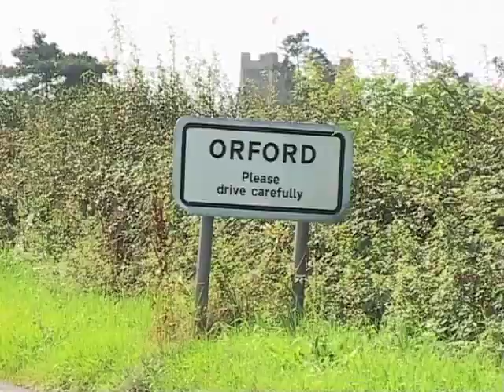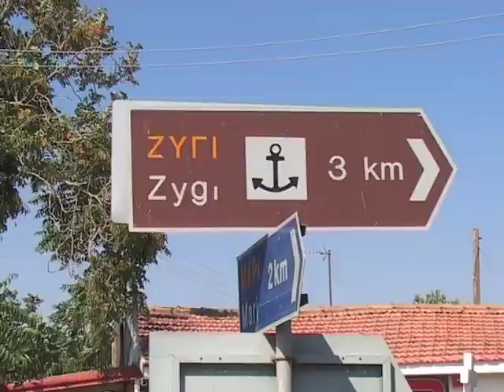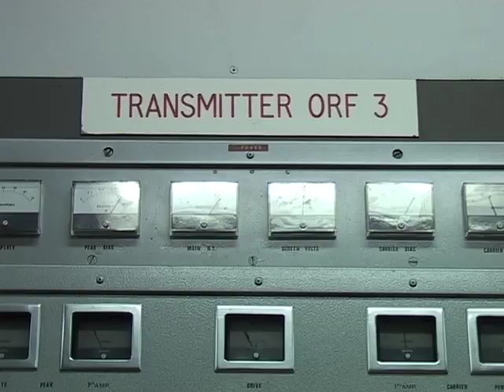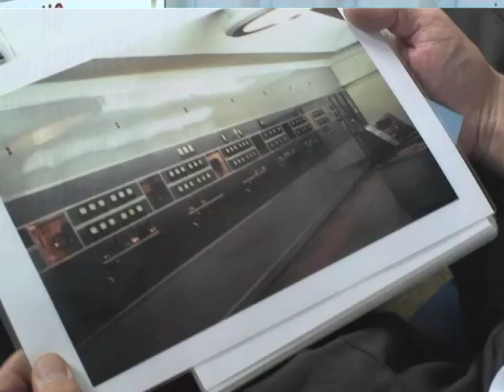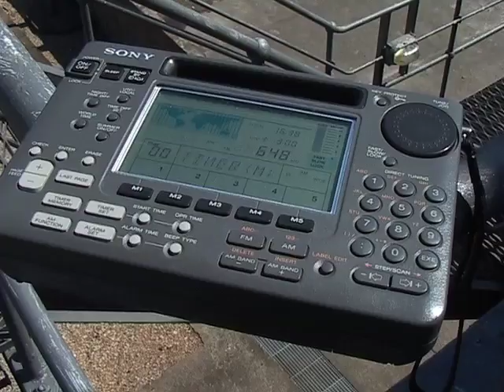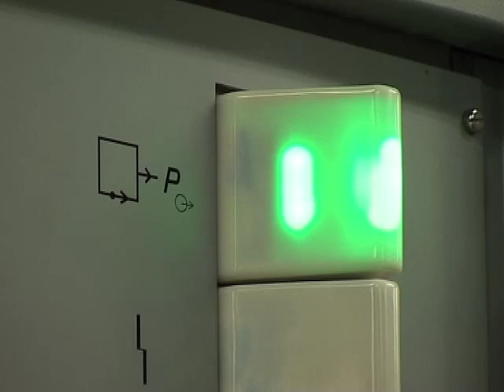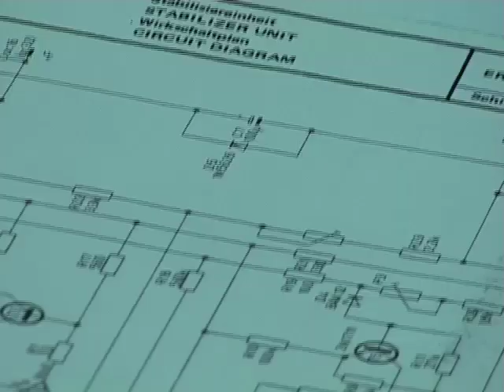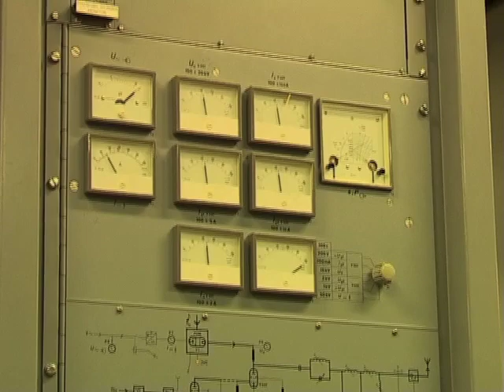Farewell to BBC 648 kHz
I have been cleaning up a video archive and came across video I shot in Ordfordness in 2003. It turns out to be topical because the BBC ceased using 648 kHz, which originated from a transmitter site there, as from Sunday March 27th 2011. I can confirm that my clock-radio needs retuning to something else to wake me up. In fact I ended up buying an excellent app for the iPad called Radio Alarm HD and mixing the output with another app called Retro-Fi.

This video safari will never be shown on mainstream TV - it is designed for those of us in radio who enjoy the details of high-frequency engineering. This edition, therefore, assumes you're interested in what makes these places tick. I particularly like Ordfordness because of the history of the place - it is where radar experiments started during the Second World War. That bit comes towards the end of this video (around 14 minutes in) after Andy explains the antenna system.

There are frequent references to a BBC transmitter site in Crowborough, Sussex. This was the home of the most powerful transmitter in the world during the 2nd World War, nicknamed Aspidistra after the song by Gracie Fields. you can listen again to both these episodes.

My thanks to Andy Matheson for the hospitality so many years ago. What passionate people they are!

I have been amazed at the popularity of this video and thank you for all the private correspondence it has generated. Note to myself: must find a way to revive Media Network in a new and fresh form.